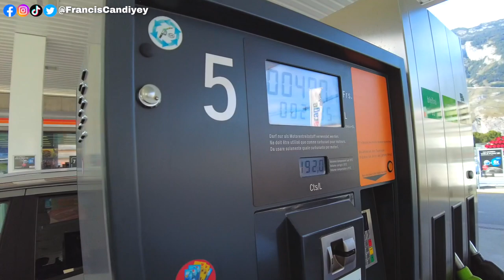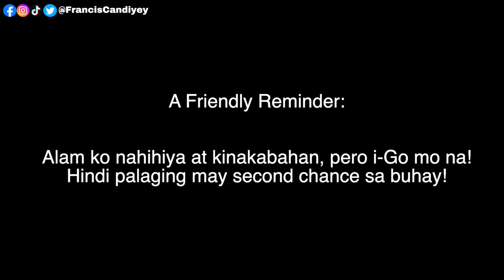SAYING “HI HANDSOME” TO STRANGERS IN ZURICH SWITZERLAND 🇨🇭